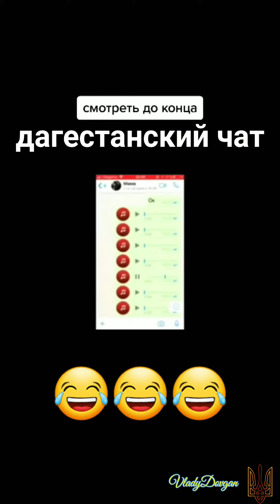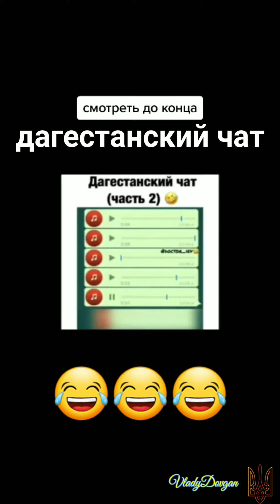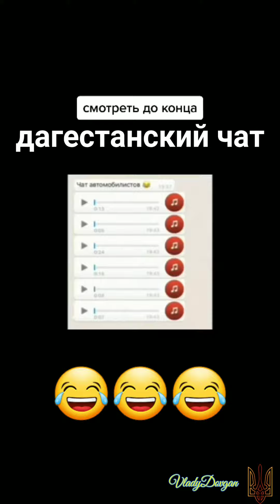Дагестанский чат😂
В этом видео "Дагестанский чат😂" сборник дагестанских чатов и дагестанских акцентов))
Слава Україні 💪🇺🇦